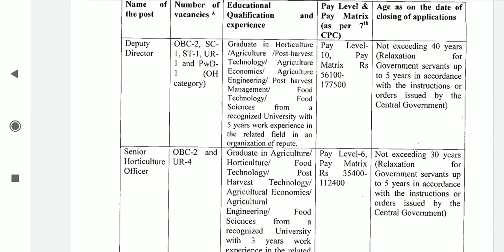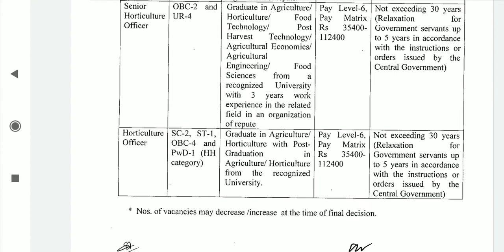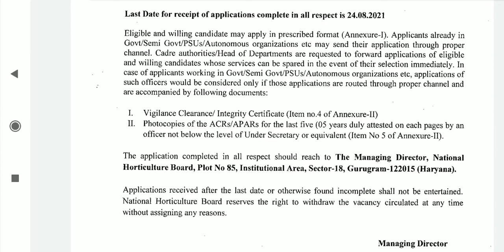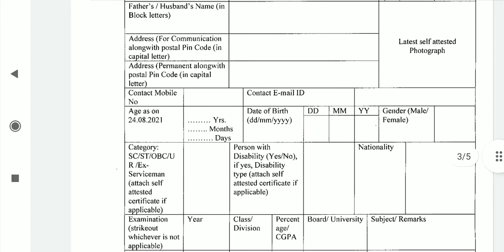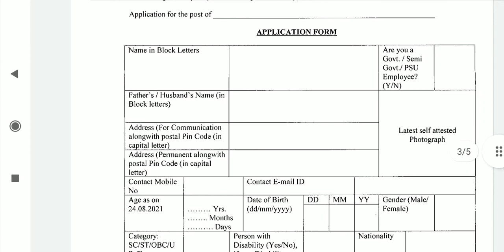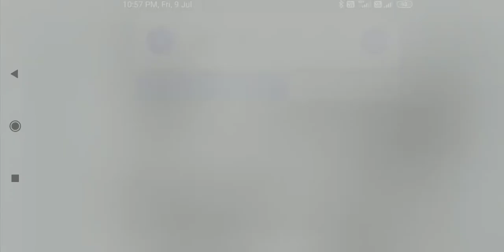NATIONAL HORTICULTURE BOARD JOBS HORTICULTURE OFFICER JOBS DEGREE JOBS PG JOBS 2021 JOBS NHB OBS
NATIONAL HORTICULTURE BOARD JOBS HORTICULTURE OFFICER JOBS DEGREE JOBS PG JOBS 2021 JOBS NHB OBSNATIONAL HORTICULTURE BOARD JOBS HORTICULTURE OFFICER JOBS DEGREE JOBS PG JOBS 2021 NHM JOBS
JOBS IN CENTRAL GOVERNMENT
AP JOBS
TS JOBS
ANDHRA PRADESH
AP
TS
CENTRAL GOVERNMENT
HOW TO APPLY JOBS IN TELUGU
HORTICULTURE JOBS
AGRICULTURE JOBS
HOW TO APPLY NATIONAL HORTICULTURE BOARD JOBS
APPLICATION LINK

file:///C:/Users/admin/AppData/Local/Temp/VacFile-3.pdf
KURNOOL PATTIKONDA JOBS
ANDHRA
TELANGANA
NATIONAL HORTICUTLURE
HORTICULTURE
BOARD OF HORTICULTURE JOBS